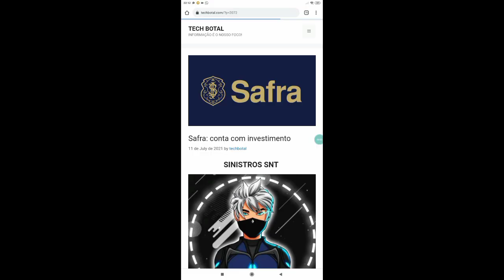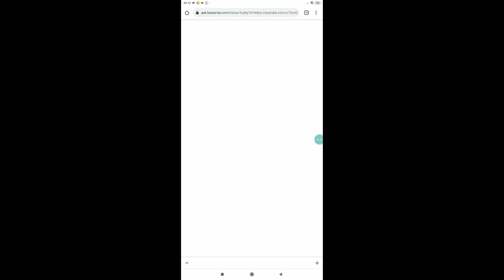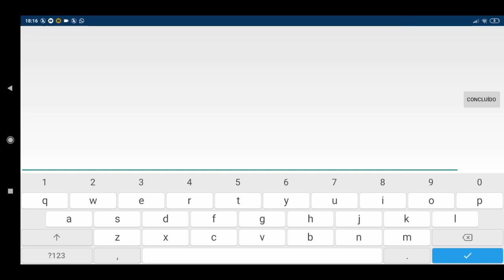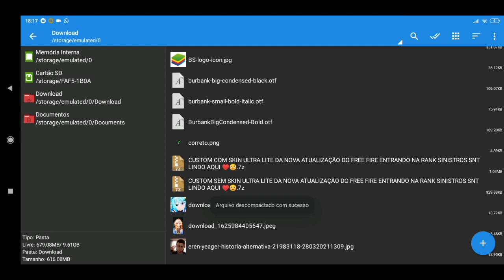CUSTOM COM SKIN E SEM SKIN PARA FREE FIRE ENTRANDO NA RANK CUSTOM FF ATUALIZADA SEM LAGS MEGA LITE!!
CUSTOM COM SKIN E SEM SKIN TROPINHA VÍDEO TODOS OS DIAS AQUI NO CANAL SÓ CUSTOM ATUALIZADA PARA FREE FIRE ULTRA LITE SINISTROS SNT

ATENÇÃO 🛑
♦️se escrevam

rumo 10k♥️⚡🙏
família

|100% COMPROVADO|
🔥SEM FUNDO
🔥SEM ANÚNCIO
🔥SEM AVATAR
🔥VERSÃO 1.64.6
🔥120FPS
🔥SEM BANNER
🔥LAGS REDUZIDOS
🔥TODOS OS MAPAS FUNCIONANDO
🔥MUITO OTIMIZADA
🔥SEM LAG
🔥SEM BUG DE PACOTE DE ESPANÇAO
🔥SEM LAGS
🔥 GRÁFICO REDUZIDOS